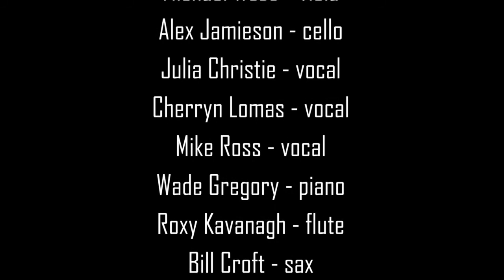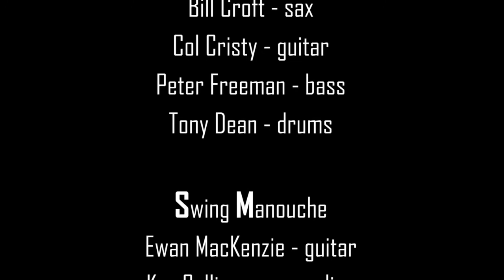Tropical Dance Orchestra with Swing Manouche live at the Brisbane Jazz Club #2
Tropical Dance Orchestra with Ewan MacKenzie's Swing Manouche.
Live at the Brisbane Jazz Club, Sunday 4th November, 2012.

Tropical Dance Orchestra:
Matt Hesse - violin
Elaine Seeto - violin
Chris Gillespie - violin
Michael Webb - viola
Alex Jamieson - cello
Julia Christie - vocal
Cherryn Lomas - vocal
Mike Ross - vocal
Wade Gregory - piano
Roxy Kavanagh - flute
Bill Croft - sax
Col Cristy - guitar
Peter Freeman - bass
Tony Dean - drums

Swing Manouche:
Ewan MacKenzie - guitar/vocal
Kay Sullivan - accordian
Dan Cosgrove - clarinet/vocal

Mark Smith - sound, Real Productions

Photography and Production - Mish Photography